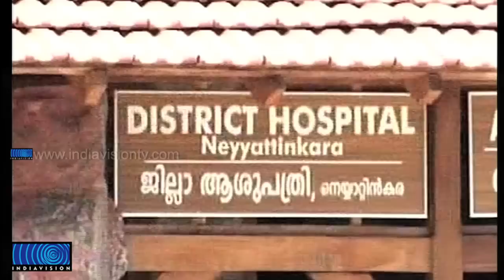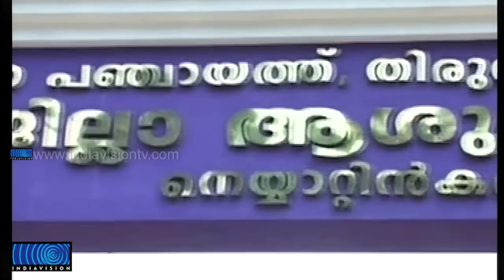Order to Hand Over Goverment Hospital's Land to Private Pharmacy College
സര്‍ക്കാര്‍ ആശുപത്രിയുടെ കെട്ടിടവും ഭൂമിയും സ്വകാര്യ ഫാര്‍മസി കോളേജിന് നല്‍കാന്‍ സര്‍ക്കാര്‍ ഉത്തരവ്. നെയ്യാറ്റിന്‍കരയിലെ ജില്ലാ ആശുപത്രിയുടെ ഭൂമിയും കെട്ടിടവുമാണ് പാറശ്ശാല ശ്രീകൃഷ്ണ ഫാര്‍മസി കോളേജിന് കൈമാറാന്‍ ആരോഗ്യവകുപ്പ് ഉത്തരവിട്ടത്. നിലവില്‍ ആശുപത്രിയുടെ ഉടമസ്ഥാവകാശമുള്ള ജില്ലാ പഞ്ചായത്ത് അറിയാതെയാണ് ഈ തീരുമാനം.